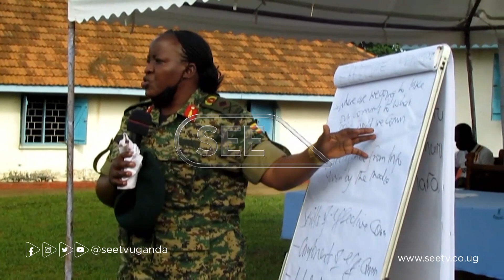Amagye ga Uganda ne DR Congo gakyagenda mu maaso n’okuyigga abayeekera ba Allied Democratic Forces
Amagye ga Uganda ne DR Congo gakyagenda mu maaso n’okuyigga abayeekera ba Allied Democratic Forces ababadde bakola effujjo mu mawanga gombi.

Okusinziira ku mwogezi w’eggye ly’eggwanga Brig. Flavia Byekwaso, bakyegenda mu maaso n’omuyiggo gwabwe naye nga kati bannayuganda emitima girina okubakkakkana kubanga kubanga bano amaanyi gabawedde.

Ono ayongeddeko nga bwebayinza okuweebwa ekisonyiwo ssinga banetondera eggwanga.